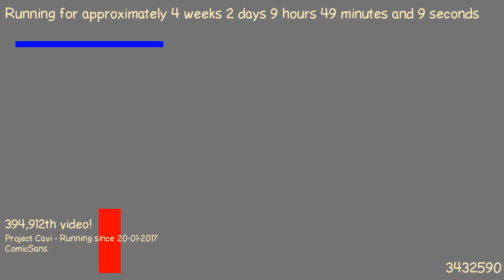1487577196 - Webdriver Cavi - H